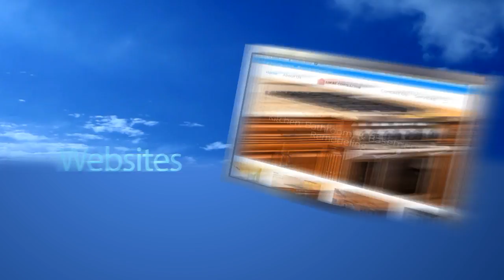Marketing, SEO, and Website Design for Carpet Carpet Cleaners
- Specializing and Website Design, Marketing, and SEO for Carpet Cleaners, House Cleaners, Plumbers and more.

Contact EezeeDesign Marketing and Print to find out how we can help you.

Brand Your Business!